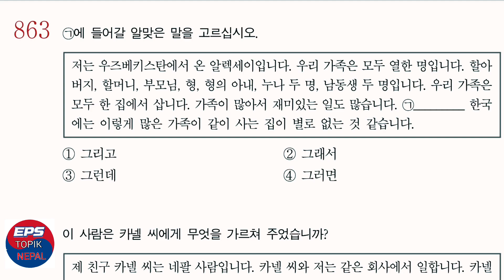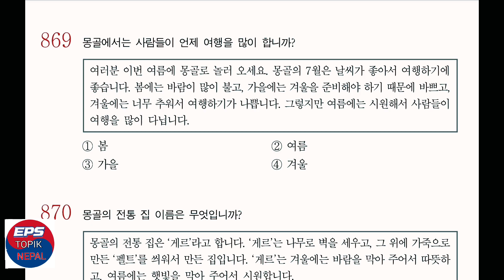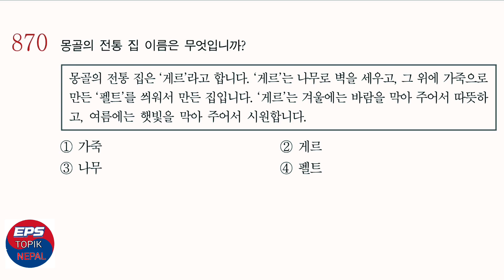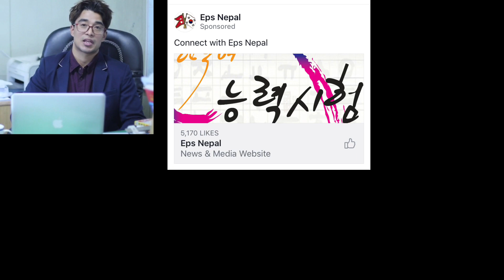Learn Korean In Nepali Language | EPS TOPIK 2018 | READING MODEL QUESTION PRACTICE (읽기) 64 ✔